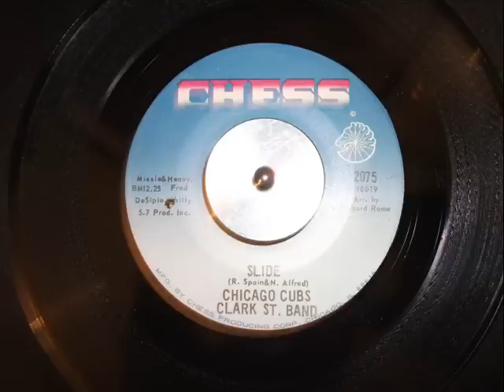Chicago Cubs Clark St. Band - Slide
Heavy!!